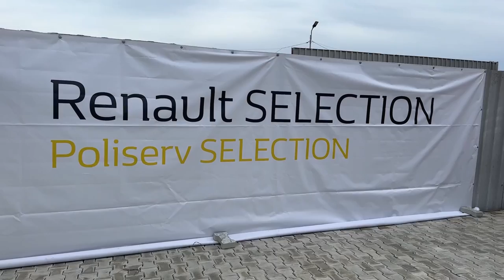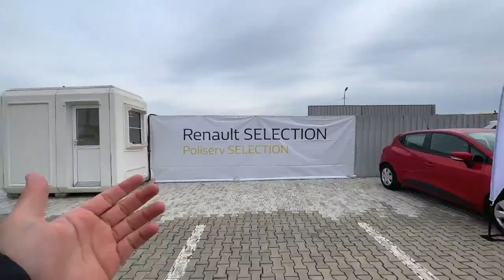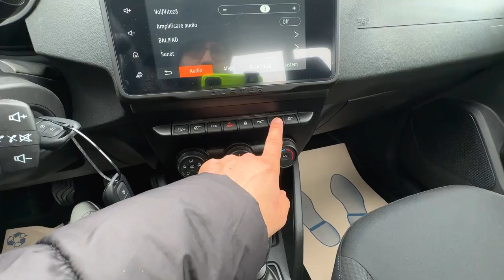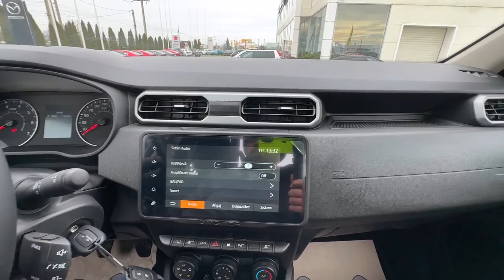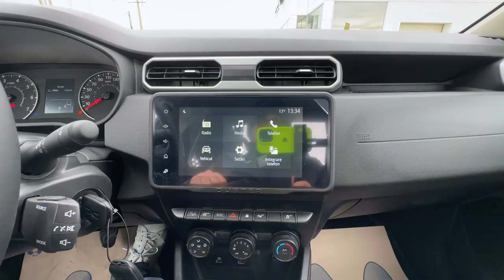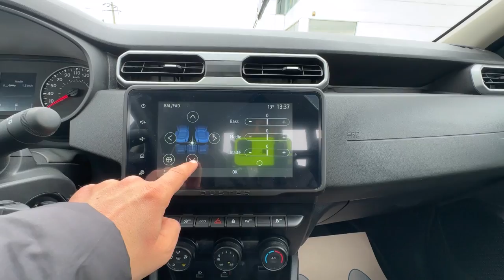NOUA DACIA DUSTER PICK-UP 2023 cu SIGLĂ NOUĂ! Papucul reinventat pe care nu știai că ÎL VREI!